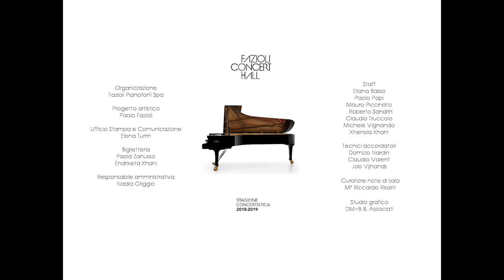Stagione Fazioli Concert Hall 2018-2019